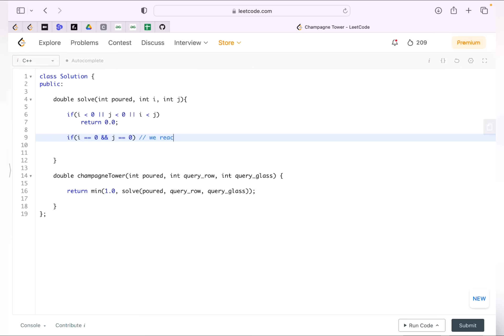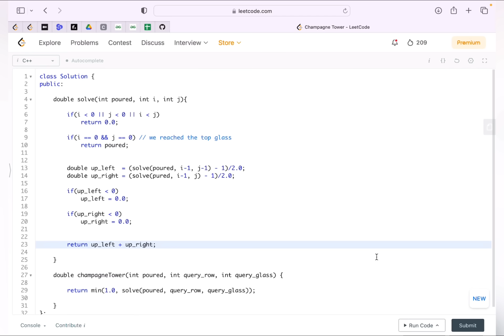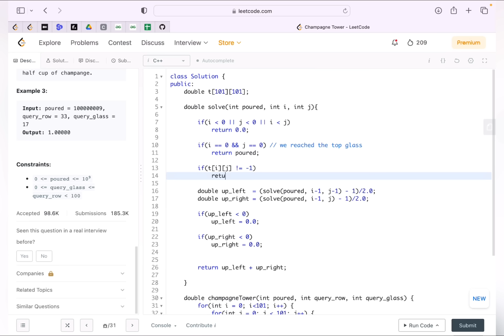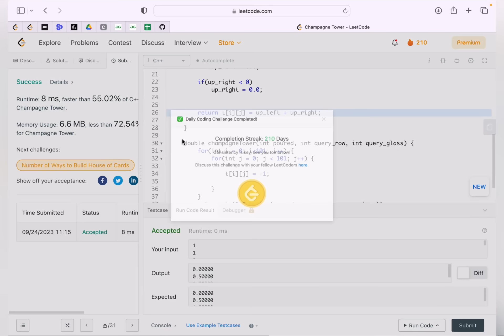Champagne Tower | Recursion | Memoization | GOOGLE | Leetcode - 799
This is the 64rd Video on our Dynamic Programming (DP) Playlist.
In this video we will try to solve a very famous Problem  - Champagne Tower  (Leetcode-799).
I will be uploading another video explaining the Bottom Up version of this problem.

Trust me, this will no longer be a Medium Problem.

Problem Name : Champagne Tower
Company Tags  :  GOOGLE